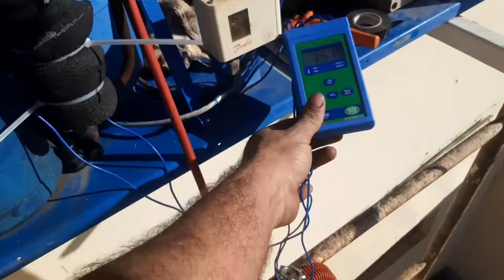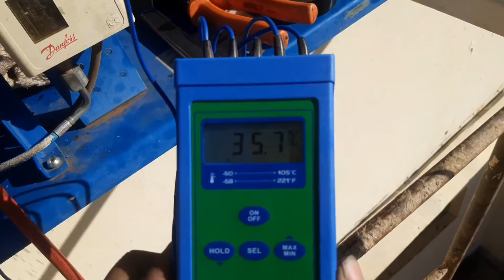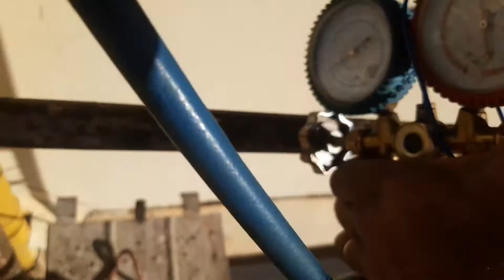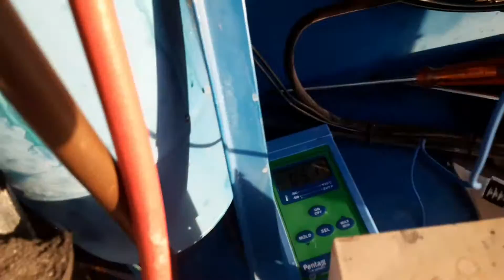limpeza do sistema e troca do motor danffos( refrigeração comercial)